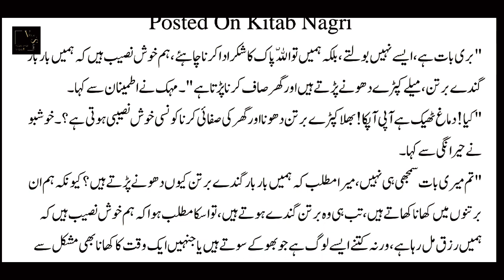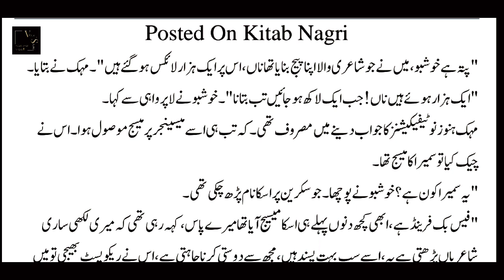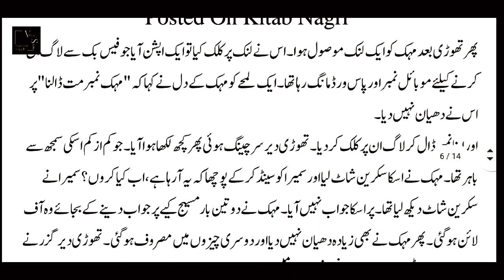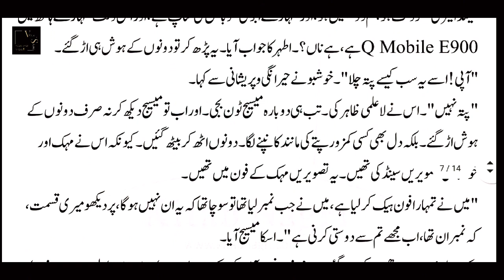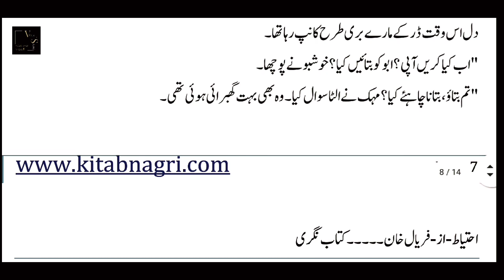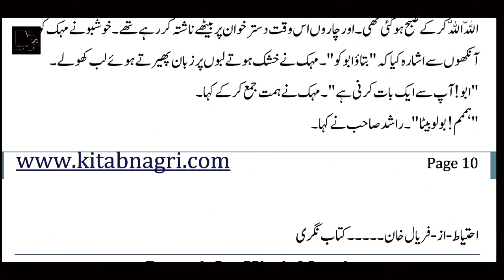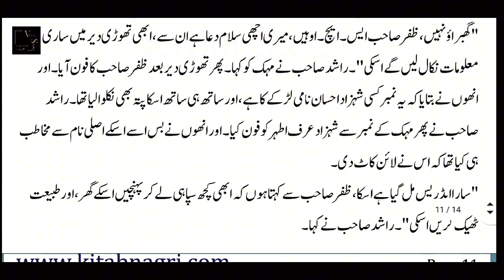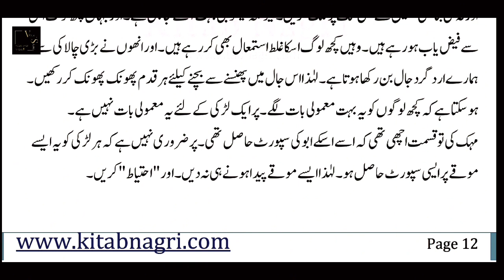Larkiyan zrur parhen🙏|Complete Novel| Urdu novels|Bold novel|Romantic love story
sachi kahaniyan
sabak amoz kahani
kahani hub
kahani ghar
moral story
emotional story
hindi kahani
sad story
motivational story
heart touching story
women rights
sacha waqia
sacha wakia
sacha qissa
sachi kahani
novel_story
pakistani story
hindi sabak amoz story
hindi story
kahani
150
urdu kahani
urdu story
moral stories
heart touching story
sachi kahani
urdu story
urdu voice kahani
urdu kahani
urdu kahani center
hawa voice
urdu nagri

Urdu novels
Urdu novel
complete novel
short novel
short stories
sabaq amoz novels

My motive is to just do voice over of this novel.. I am not the author of this novel also I don't own this novel. This video is made for Entertainment only.